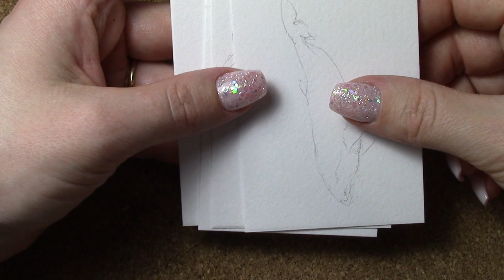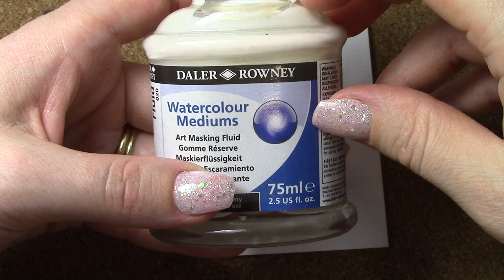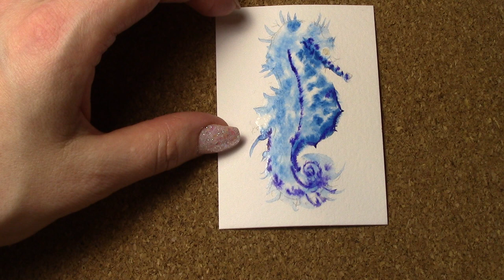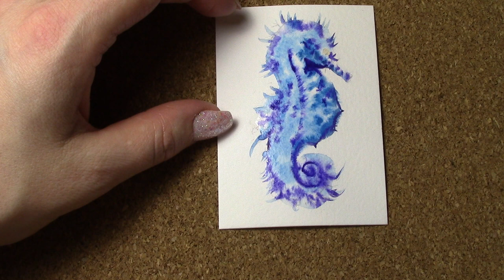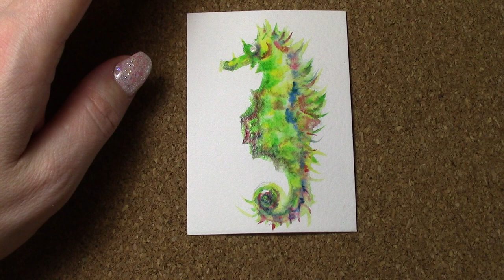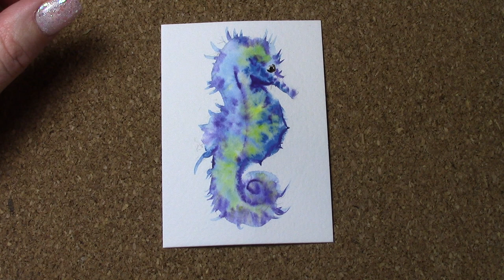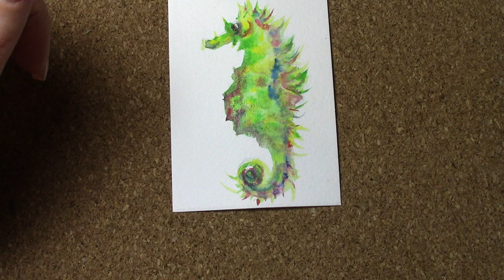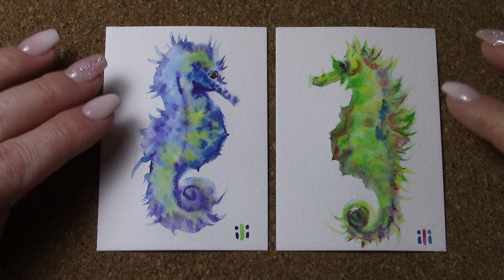Asmr Painting Watercolour Seahorse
Hello guys, hopefully you will enjoy this little movie of how I paint seahorses in watercolour.
If you would like to purchase my art or have a nosy, here is my etsy shop: